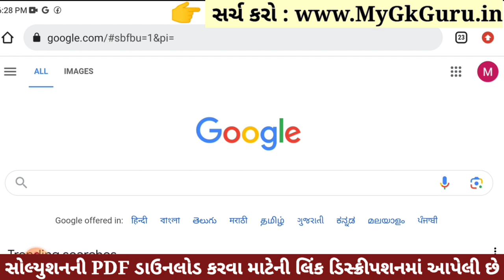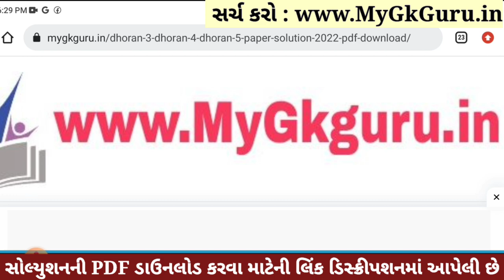Dhoran 5 Paryavaran Paper Solution 2023 STD 5, Std 5 Paryavaran Paper Solution 2023 40 Marks 1/11/23